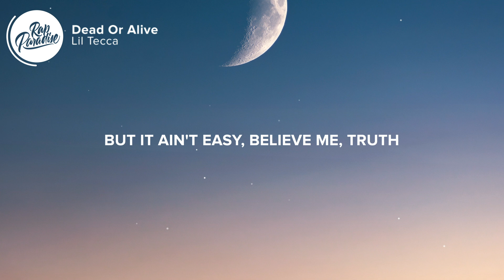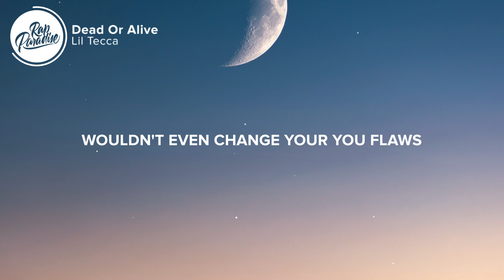Lil Tecca - Dead Or Alive (Lyrics)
[Intro]
Oh my

[Chorus]
Took my time to get this shine, but I still skipped the line (On God)
I realized the ho still on my mind, I guess the bitch divine (Hello)
And yeah, I could do this shit myself, that's dead or alive (Alive)
And yeah, you could care 'bout just yourself, if you pickin' sides (Pickin' sides)
Niggas thinkin' that they gang, they not even squad (Squad, squad)
Yeah, I told 'em, "If you gettin' played, then you played a part"
Really I know I can't change my ways, you know who we are (Who we are)
Talkin' crazy, now he in the sky, told him, "Pick a star" (Skrrt, skrrt, skrrt, skrrt)

[Verse]
I made this shit look еasy, juice
But it ain't easy, beliеve me, truth
You know I'm droppin' 'em off, Bruce
Give you a clue what I'm countin', blues
Smokin' that leaf if it get loose
My niggas drillin', we might as well truce (Uh, uh, uh, uh)
I hit the blunt just for a lil' boost
Yeah, my new bitch, she Canadian Goose (Oh, oh)
I know you lose 'em, how you get 'em? I won't take your bitch (Bitch)
Yeah, I told 'em I make money, money don't make this shit (Yeah)
Change my life off being me, so why would I fake this shit? (Yeah)
They try to take my flow, don't fuck with no plagiarists (At all)

[Bridge]
We could solve it, if that shit a problem (Nah, for real)
Nigga, I was gettin' guala, I said fuck a prom, uh (For real)
I was rockin' BAPEs, when I seen y'all niggas rockin' Toms (For real)
When you feel like this, no, you wouldn't even change your flaws

👨‍💻 If you like “Lil Tecca - Dead Or Alive” check out these other tracks:

👩‍💻 Share “Lil Tecca - Dead Or Alive” with your friends